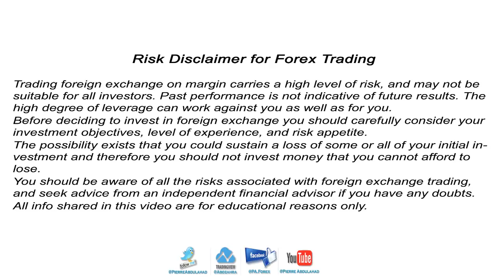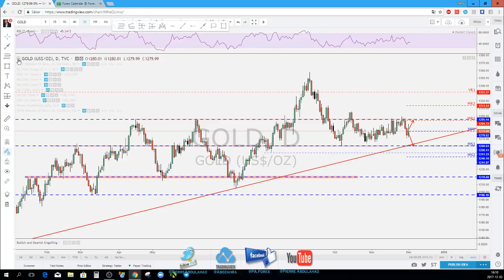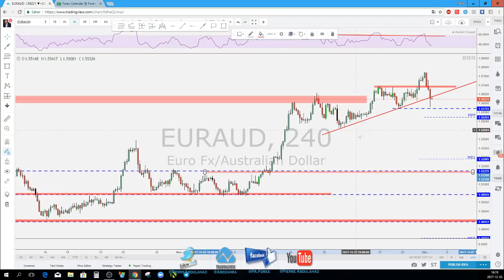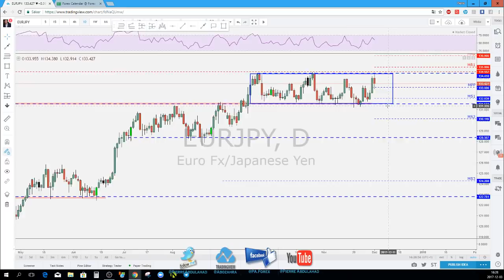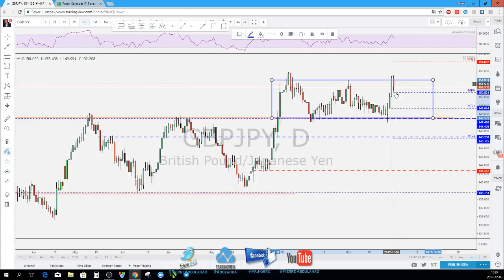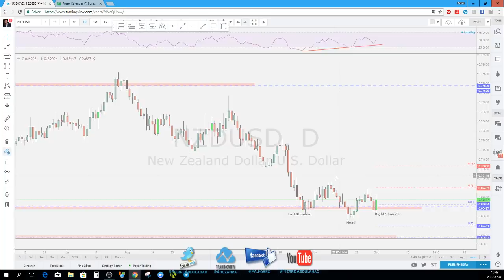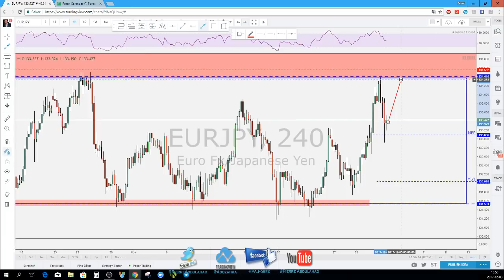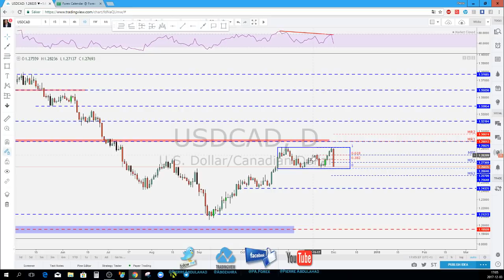Weekly Market Overview for 3-8 Dec 2017